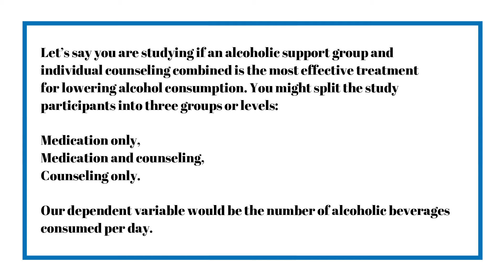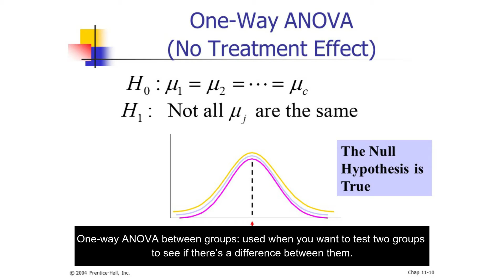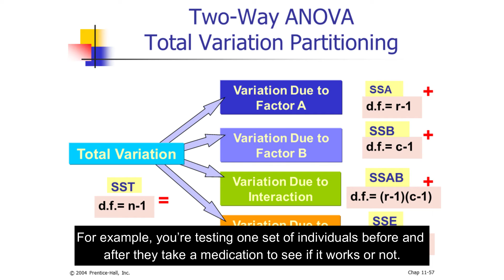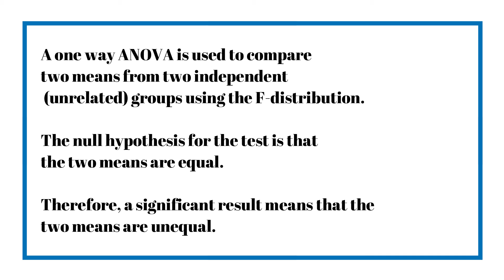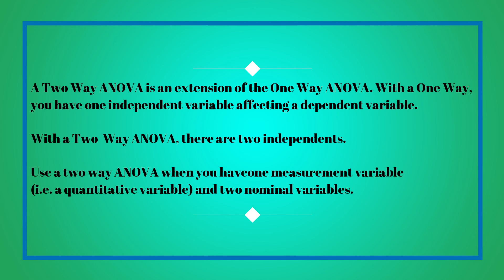Introduction Analysis of Variance (ANOVA TEST)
PRESENTATION: You guys can select any element from this course (after chapter 4) to make the video presentation (within 5 minutes).

by:
09. MOHAMAD ZULFADHLISHAHMI BIN MOHD AKHIR